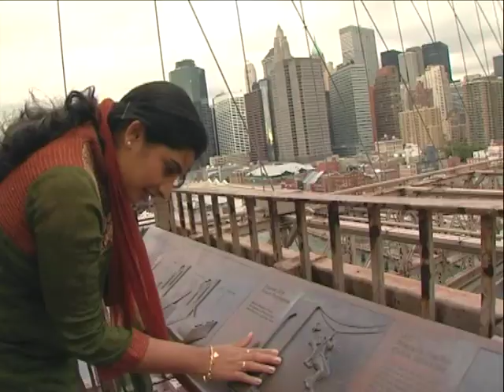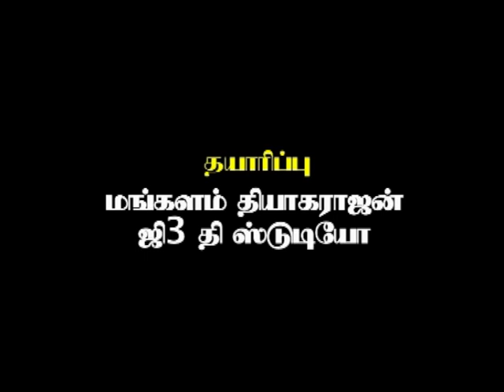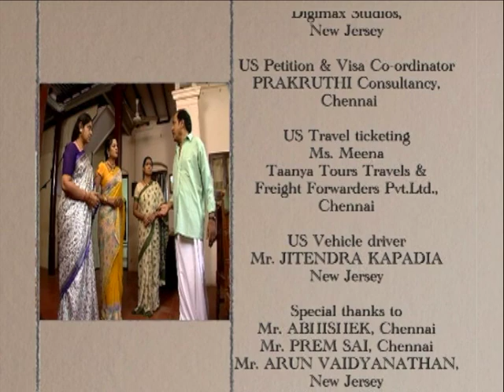Sundaraakandam _ Tamil _ Epi 57